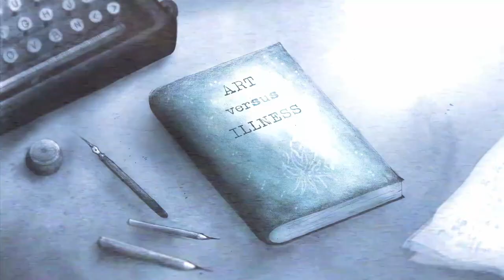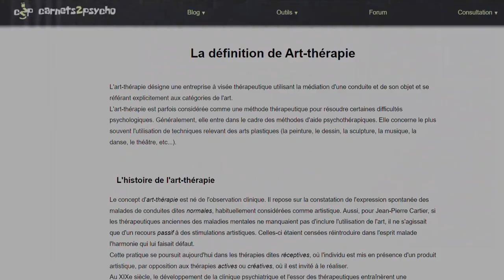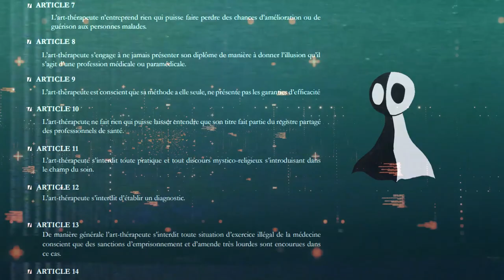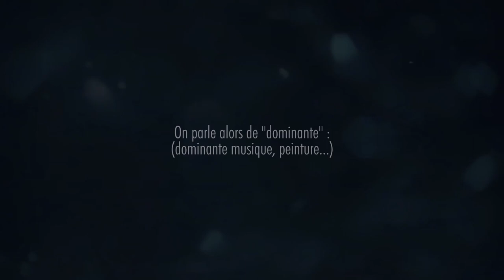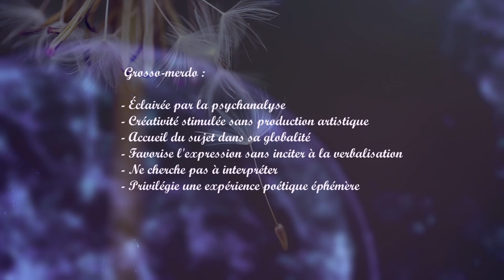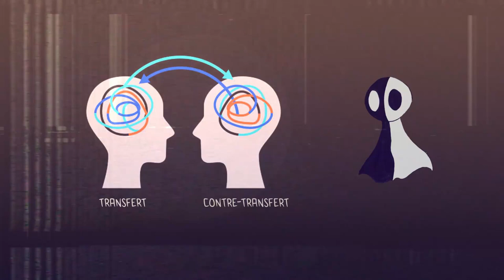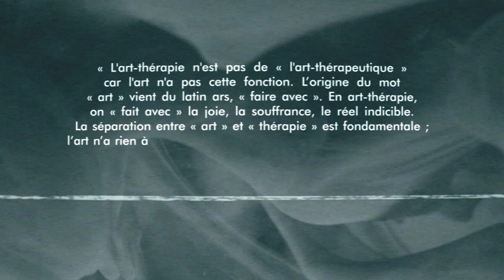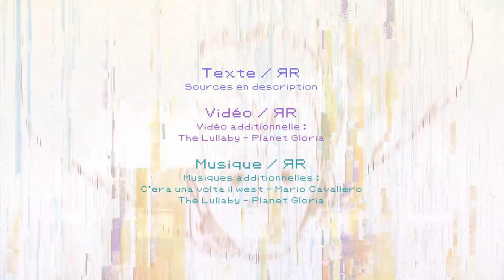C'est quoi l'art thérapie ? (et un diplodocus bleu) 🦕 ЯAR #1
ЯRadio Art-thérapie #1 - C'est quoi l'art-thérapie ?

👆 [ Découvrez quelle art-thérapie est faite pour vous ]

Le magnifique projet Planet Gloria 🪐 alias Loïs Eichelbrenner qui a gracieusement prêté musique et images pour le final,

Sources :

Le grand livre de l'art-thérapie – Angela Evers, Eyrolles (2010)
L'art brut – Lucienne Peiry, Flammarion (1995)
Art-théâtre thérapie – Fabienne Royol Rantsordas (2013)
Art-thérapie et maladie d'Alzheimer – Christine Hof, Chronique Sociale (2006)
Pratiquer l'art-thérapie – Anne Boyer-Labrouche, Dunod (2017)
Tout savoir sur l'art-thérapie – Richard Forestier, Éditions Favre (2000)
Art Versus Illness – Adrian Hill, London: George Allen and Unwin (1945)
Marie-Agnès Languette – Consentir à la dépendance ? Pratique de l'art-thérapie en psychiatrie,
Rapport de l'OMS par Univadis,
Direction de la recherche, des études, de l’évaluation et des statistiques – Hausse des syndromes dépressifs,
Libération – La France fait-elle partie des plus gros consommateurs de médicaments dans le monde ?,

Chapitres :

00:00 - Introduction
03:08 - Comment définir l'art-thérapie ?
04:36 - D'où vient l'art-thérapie ?
05:30 - L'art-thérapeute : qui est-il ? Où/auprès de qui exerce-t-il ?
10:05 - Quels sont les différents types d'art-thérapie ?
12:35 - Comment ça se passe une séance d'art-thérapie ?
15:07 - Quelles notions sont fondamentales en art-thérapie ?
19:49 - Conclusion
20:34 - P̸̧͚̙̬̕̚ȍ̷͕̪̤̆̈́̀̕u̴̪͑́ṛ̴̢͙̺̟͌̿͌q̶̪̀ǘ̸̝̈́͐͊̕ơ̴̟̂į̶̪̪͉̈́̿ ̷̧̣̽̒̃ͅe̷̮̙̼̲͘ś̶͚̊ś̴̝ả̵̧̘̈́͝y̵͚͚̙̽͊̚ͅé̷̯̙̠̦̰r̶̜͖͙̳̆͐̈́͝ ̸̞̮̓͆͒́̓l̸̨̫͎̣̃̍̌̕'̶͍̔͌͌̚ȁ̶̫̬̦͒̓͜r̵̯̾̂t̵̤̫̑̍̊̏̾-̴͎͔͍̍̄ṭ̴̡͚̇̾͛̿͜h̷̨̝̓̔́̋é̸͕̚r̸̟͆a̵̡̹̦͒̓̊̽p̸̧̛̛̃̅i̴̖̰̺̟͌e̴̻̎̒͠͝ ̶̣̙̙̝̺́̒͋͘͝?̴͓͠